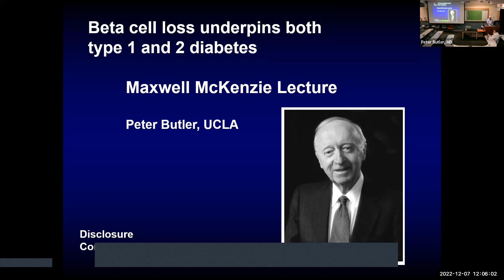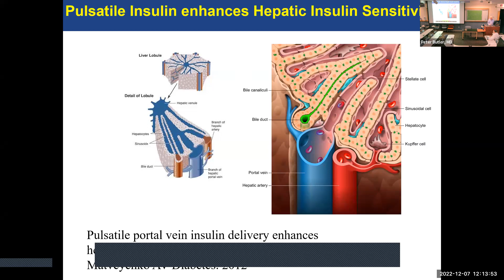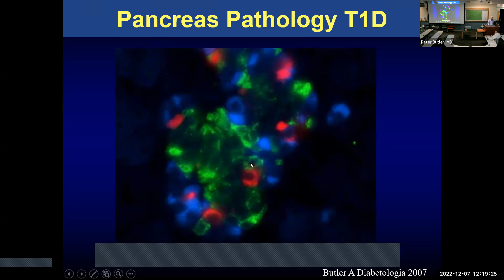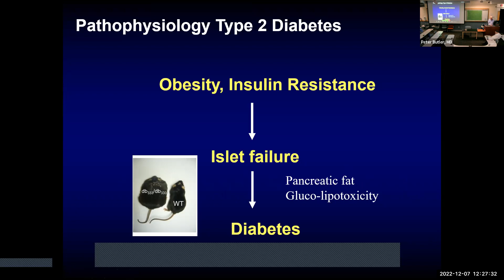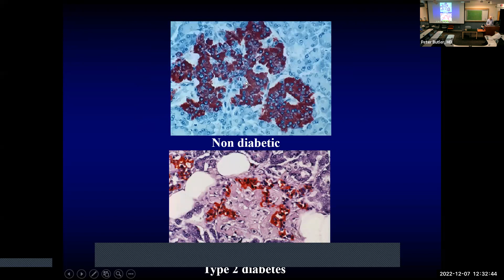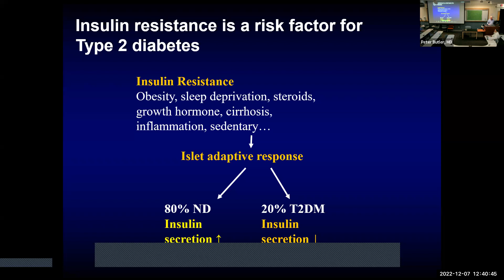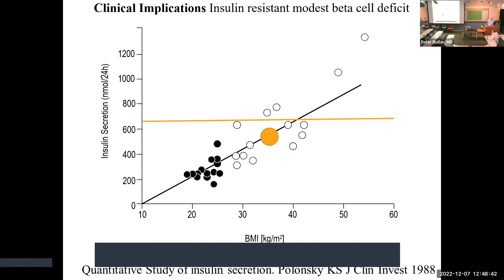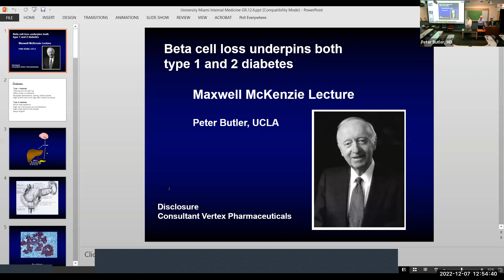Grand Rounds 2022.12.07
“Beta Cell Loss Underpins Both
Type 1 and 2 Diabetes”

PRESENTER: Peter C. Butler, MD